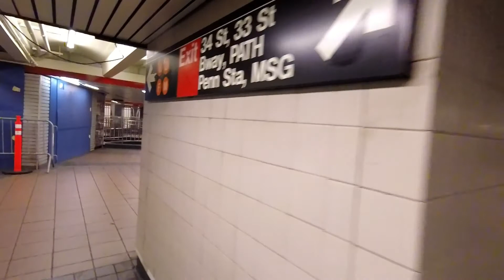TODAY SATURDAY DAY 98 OF THE LOCK DOWN